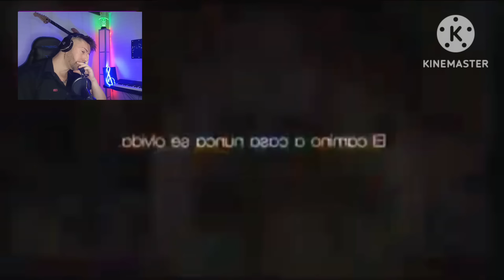COMERCIALES MEXICANOS -DIA DE MUERTOS- esto NO me lo esperaba y me QUEDO EN SHOCK!! son MUY emotivos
SE ME HACE UN NUDO EN LA GARGANTA al ver estos INCREÍBLES comerciales Mexicanos por el día de muertos. Son tiernos, emotivos, sentimentales y profundos.
Me ha encantado verlos!!!

🌀 si te gusta mi contenido tu suscripción será mi recompensa ♥️.

🌀 si ofreces propuesta de trabajo/ colaboración, hazlo a través de mi Instagram ( MD )